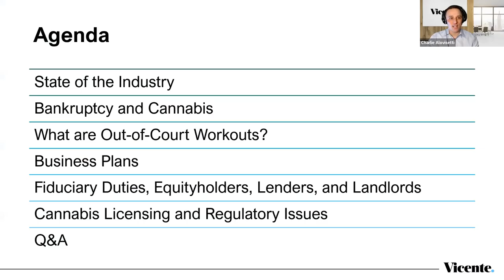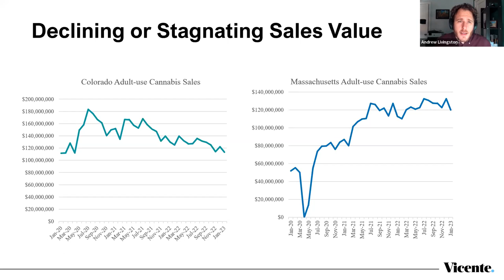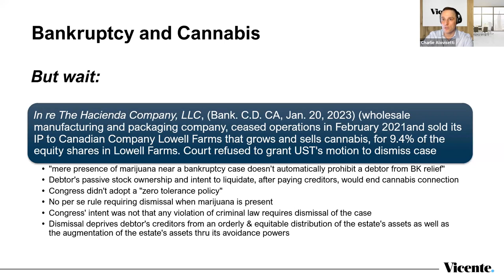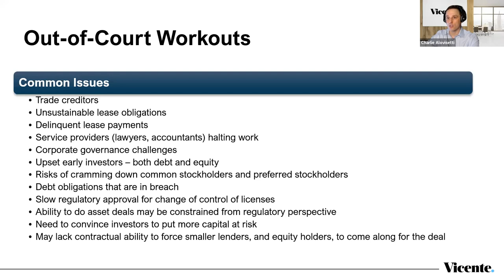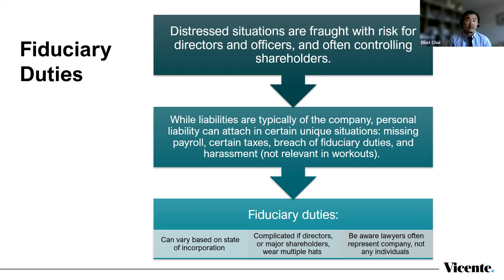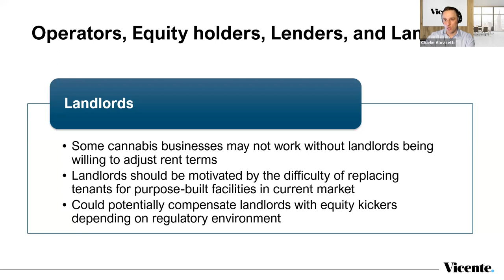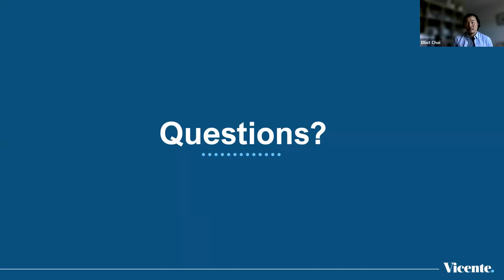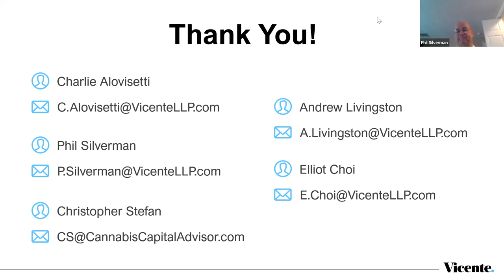Restructuring Options in Cannabis: Out-of-Court Workouts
Businesses looking to reduce or eliminate debts and return to profitability may choose to declare bankruptcy. However, until federal law changes, plant-touching and ancillary cannabis businesses cannot access federal bankruptcy courts.

As discussed in our recent webinar, cannabis companies facing insolvency may use state receiverships to restructure an insolvent business. On the other hand, out-of-court workouts between lenders and borrowers may be a better option for all parties involved. But what does that mean, and what is the right choice for your business?

Watch this session for a discussion on the practical issues around out-of-court workouts and cannabis companies.

Topics of discussion include:

- Why care about out-of-court workouts? Understanding the context of the cannabis industry and why a business would consider an out-of-court workout
- Business plans moving forward and the need to ensure a path to profitability
- What is involved in an out-of-court workout?
- Fiduciary duties and personal liability in the context of a business facing financial distress
- Interplay between equity holders and lenders
- Regulatory considerations if lenders become control parties

Panelists:
- Charlie Alovisetti – Partner, Vicente LLP
- Elliot Choi – Counsel & Chief Knowledge Office, Vicente LLP
- Andrew Livingston – Director of Economics & Research, Vicente LLP
- Phil Silverman – Partner, Vicente LLP
- Christopher Stefan – Principal, Cannabis Capital Advisors